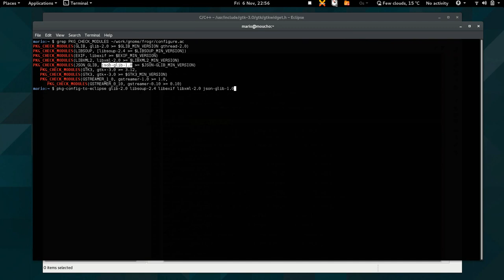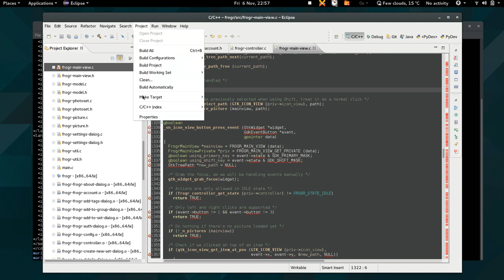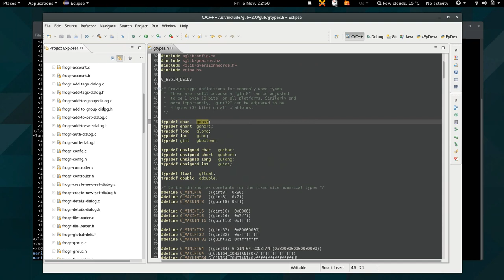Setting up a C/C++ project in Eclipse with pkg-config-to-eclipse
Video showing how a small script can be quite useful to automatically set all the include paths for a C/C++ project in eclipse with CDT, as an alternative method to using the pkg-config plugin